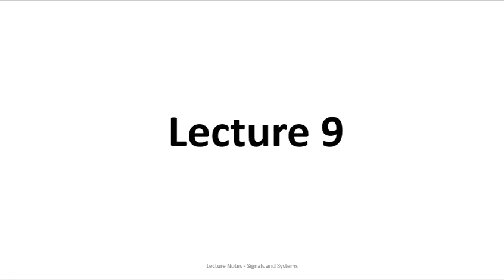#9 | Elementary Signal | Continuous | Discrete | Signal And System